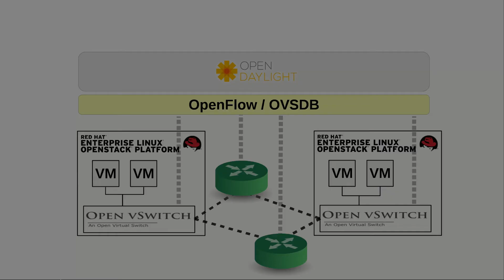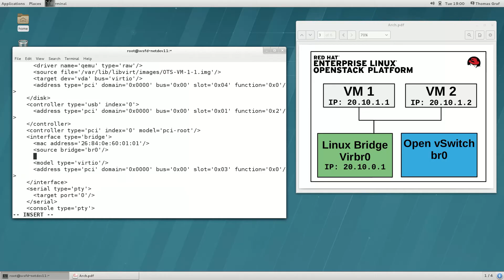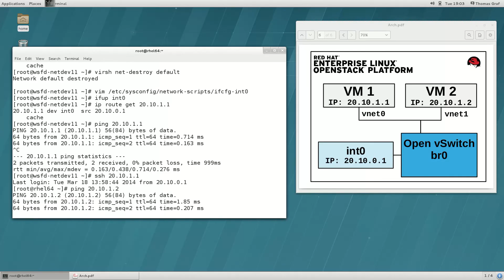Red Hat Enterprise Linux networking updates -- Open vSwitch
Learn about Open vSwitch technology for massive network automation. See how to install, set up, and create a tunnel between VMs. You'll also see a scalability demo using an infrastructure with multiple VMs running on Red Hat Enterprise Linux OpenStack platform.